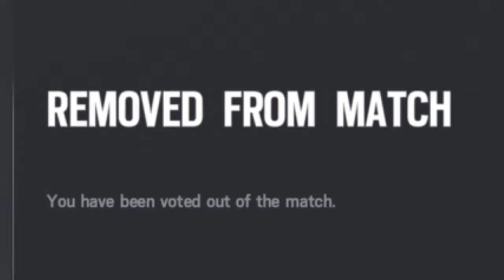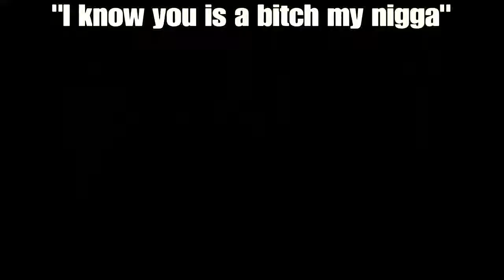Cheese n egger